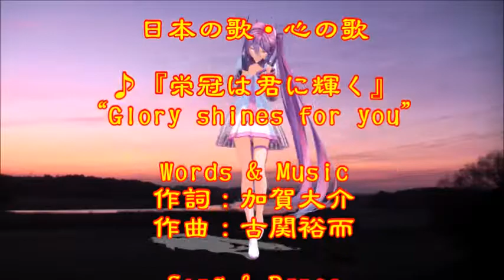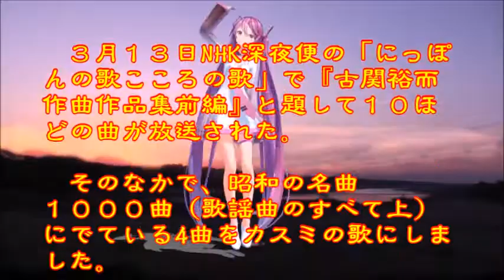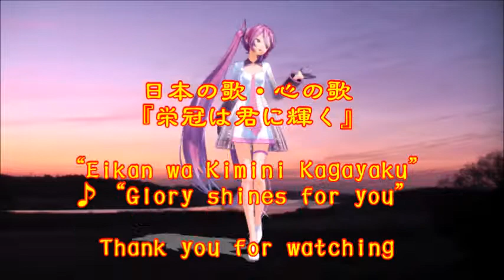♪『栄冠は君に輝く』日本の歌・心の歌 うた：緑咲香澄・初音ミク ダンス:初音ミク(YYB)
日本の歌・心の歌　　『栄冠は君に輝く』♪“Glory shines for you”
Words & Music作詞：加賀大介　作曲：古関裕而
Song & Dance うた：緑咲香澄・初音ミク　ダンス：初音ミク(YYB)

３月１３日NHK深夜便の「にっぽんの歌こころの歌」で『古関裕而作曲作品集前編』と題して１０ほどの曲が放送された。そのなかで、昭和の名曲１０００曲（歌謡曲のすべて上）にでている4曲をカスミの歌にしました。♪『栄冠は君に輝く』は冒頭に放送されたものです。